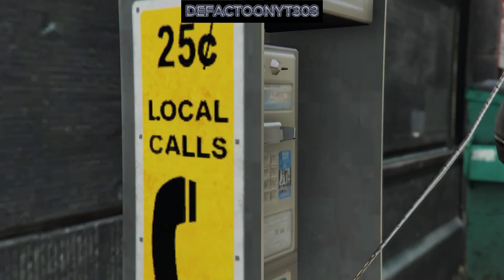Madrazo hit, Franklin phone hit 2X$ and a Kick door refill | GTA 5 Online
I hit for Madrazo, for Franklin and kickdown a door for myself. | GTA 5 Online